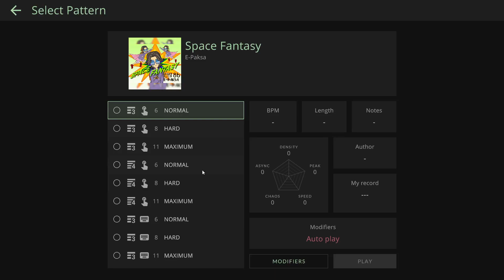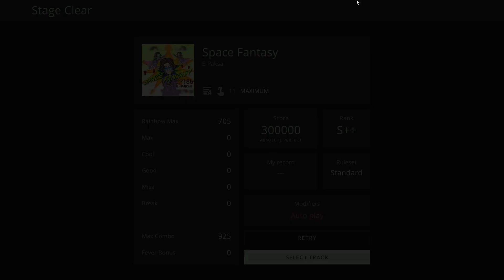[TECHMANIA] Space Fantasy - 4L MAXIMUM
MAXIMUM Lv. 11

Patternmaker: WilTea

PUMP IT UP Perfect Collection PACK VOL. 1